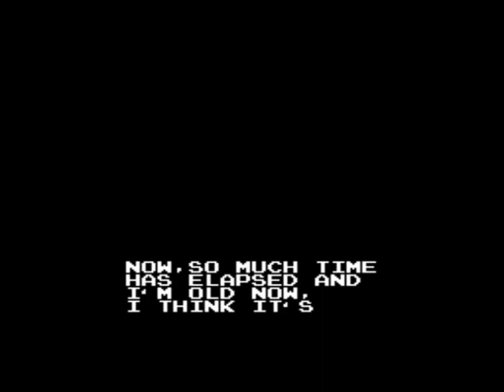[二佬解说]FC希魔复活 实战一命速通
自制 希魔复活 or 生化尖兵